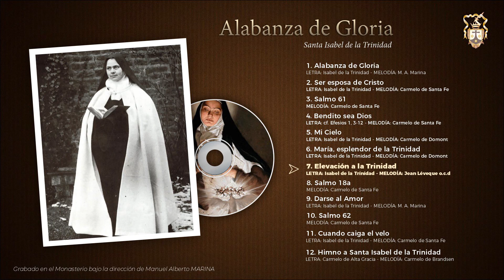Santa Isabel de la Trinidad - Elevación a la Trinidad (Carmelitas Descalzas, Santa Fe)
Carmelo San José y Santa Teresa - Santa Fe, Argentina